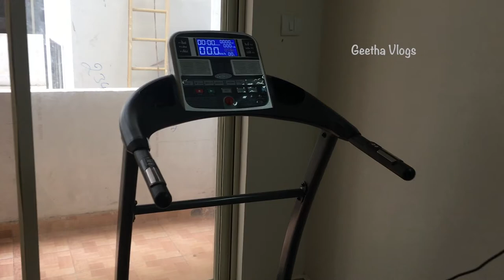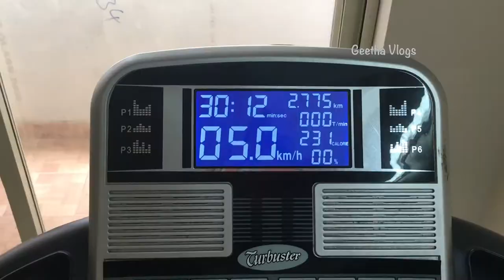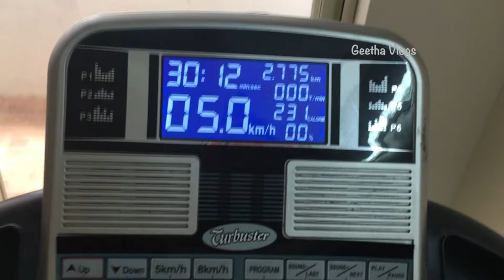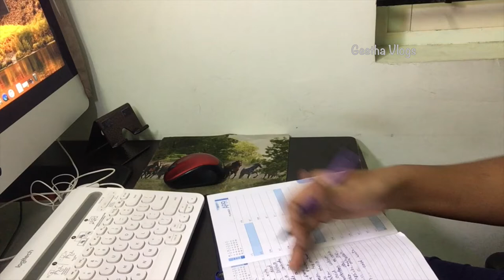మీరే నాకు Suggestion ఇవ్వాలి | Full Busy Day Vlog | ఇవాళ నుండి Start చేసా | Geetha Vlogs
Hello

I'm Geetha

From Rayalaseema Kadapa

In This Vlog I Have Shared You My Morning Routine .

Takecare

Bye Bye